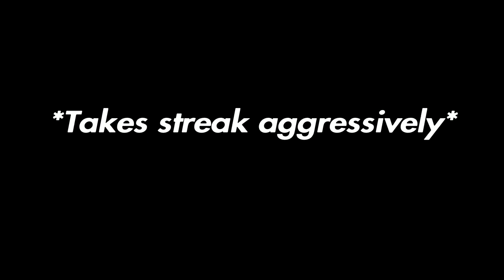Jade Puts Toxic Player In Check!(Mortal Kombat 11 Kompetitive Matches)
Console inputs:

U= Up
D= Down
B= Back
F= Forward

1= (Square PS4)(X XBOX One)
2= (Triangle PS4)(Y XBOX One)
3=(X PS4)(A XBOX One)
4=(Circle PS4)(B XBOX One)